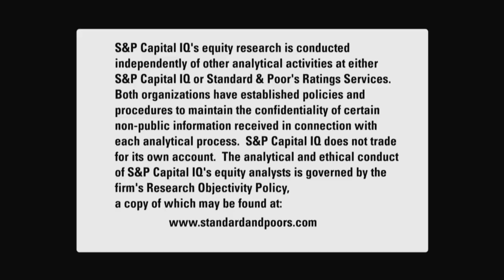Stovall on Sectors: Q3 EPS Outlook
In this week’s Sector Watch, found on trymsatoday.com, S&P Capital IQ’s Chief Equity Strategist Sam Stovall discussed the outlook for third-quarter EPS growth expectations by S&P 500 sector. Read the full Investment Strategy Report at trymsatoday.com and follow Sam on Twitter@StovallSPCapIQ.